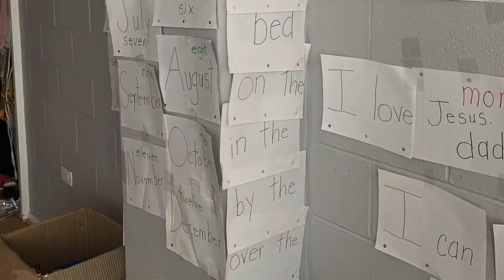Homeschool Mom Tips Free Coaching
Short clip introducing public to the nonprofit Family Success Association Inc and educational nonprofit to help families at home with children 0-4 year old.